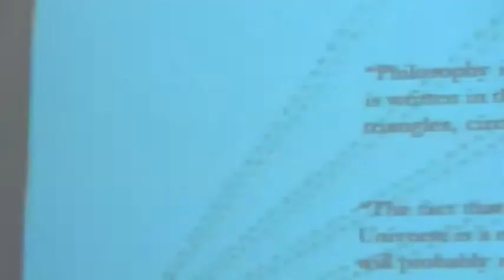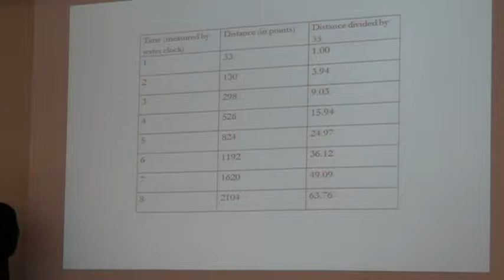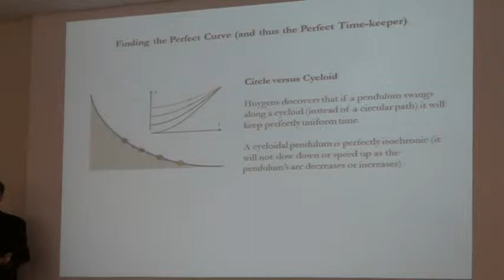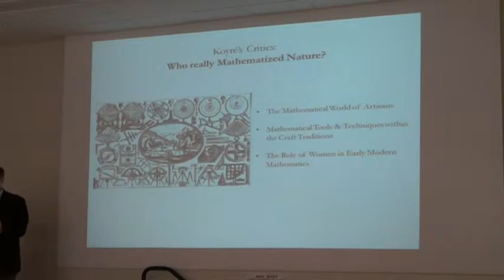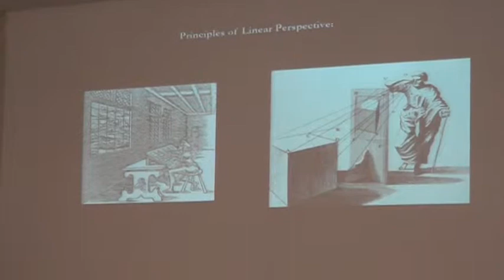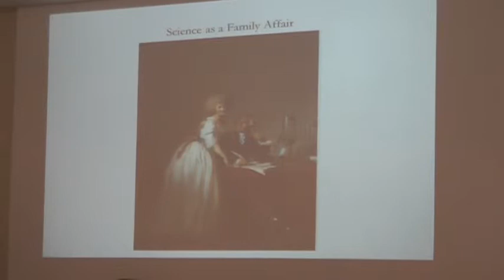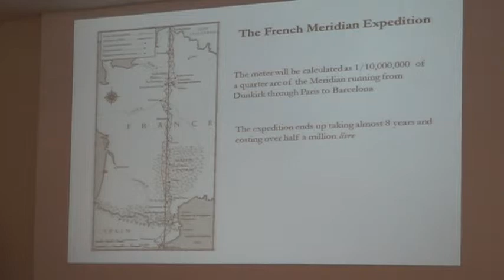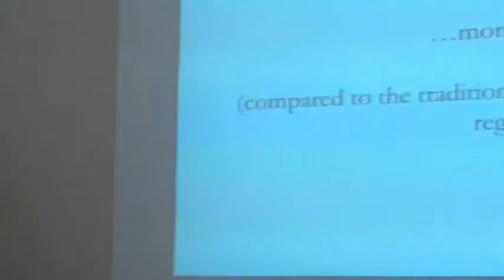"FROM NEWTON TO DARWIN", CLASS 2, 3/26/2014, GUENTHER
Mike Guenther, Assistant Professor of History, Grinnell College.
Examining the dynamic relationship between the rise of science and the dramatic social, economic and political changes in the 18th and 19th centuries.